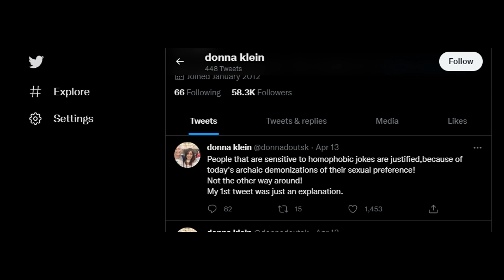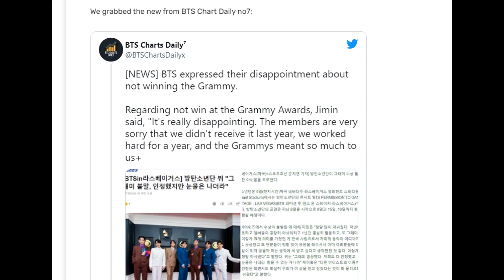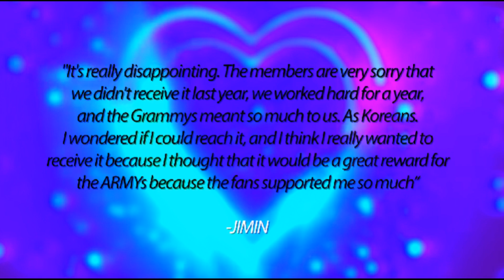Calling out Ethan Klein's homophobia!!! and BTS's grammy snub. James charles and Mario's date!!!!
Psychic's prediction of James Charles, Mario Selman plus calling out Ethan Klein for being homophobic plus bts's grammy snub.